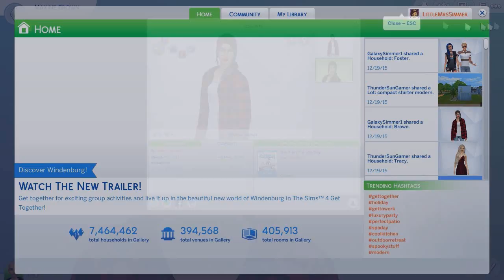The Sims 4 | CAS Collab // GalaxySimmer & SourPatchSimmer - LP Makeover Collab!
♡ OPEN ME ♡

♥ What Happened In This Video: Me, Galaxy & Sourpatch collabed to makeover a sim from one of each others Let's Plays! :D If you would like to see SourPatchSimmers makeover of my Get Together sims Jessie & Sienna check her out here!

♡ FOLLOW ME ♡
✧･ﾟ: *✧･ﾟ:*
✧･ﾟ: *✧･ﾟ:*
♥Gallery/Origin ID : LittleMrsSimmer
✧･ﾟ: *✧･ﾟ:*

✧･ﾟ: *✧･ﾟ:*
TAGS - The Sims 4 - Let's Play - LittleMissSimmer - The Sims 3 - Four Immortal Sisters - 100 Baby Challenge - Black Widow Challenge - Alice Madness Returns - TS4 -